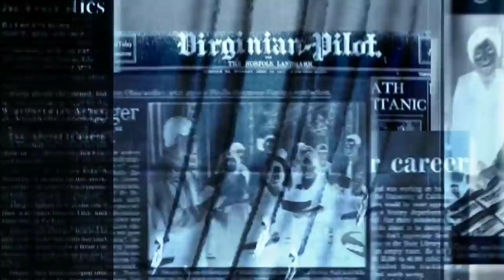आज 4जून2020 झारखंड की ताज़ा ख़बर jharkhand breaking news | Para Teacher News Today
आज 2020 झारखंड की ताज़ा ख़बर jharkhand breaking news | Para Teacher News Today